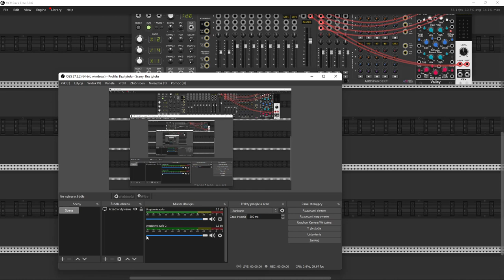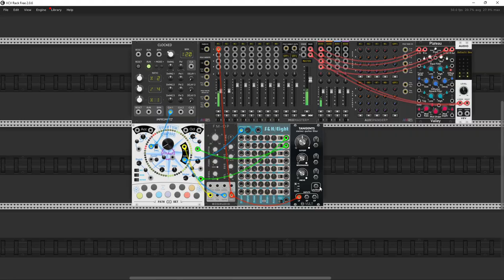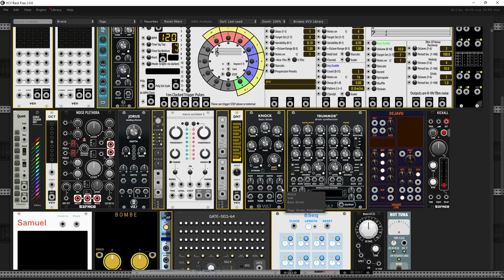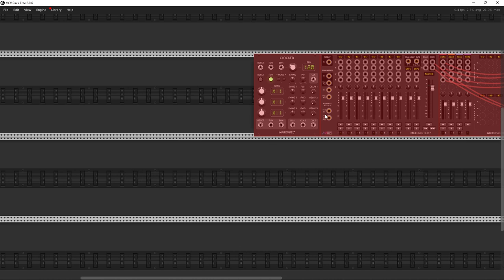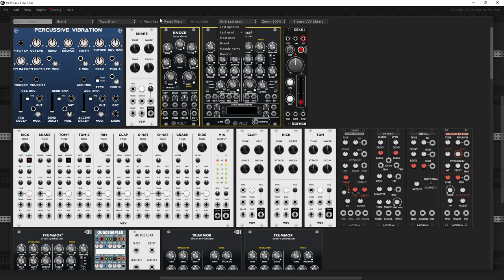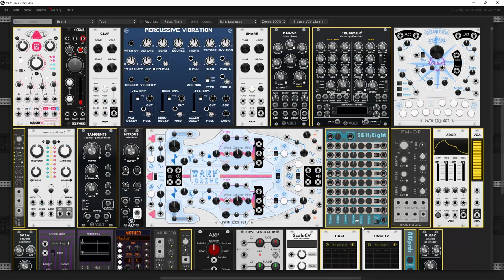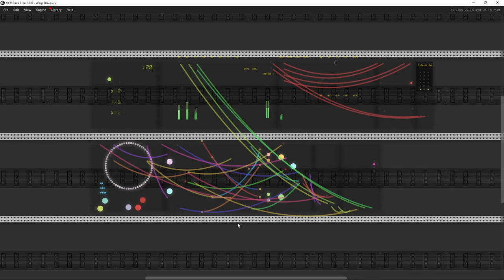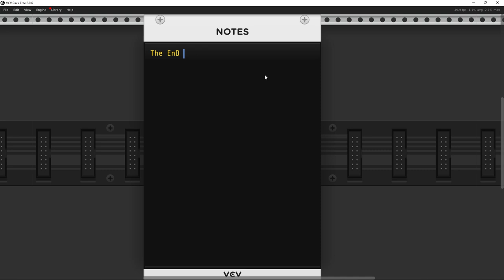Path Set: Quantum Compass & Warp Drive - patch from scratch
Hello friends.
I present to you today something that will probably appear in the VCV library. New module pack from Andrew Henson aka. Patheros. Some time ago I had the opportunity to test some modules included in the package. Quantum Compass, Warp drive and Orchestrator. You can find a description of the modules at this Unfortunately, due to the international situation and the ongoing conflict in Ukraine, which was treacherously attacked by a neighbor, i.e. Russia, I delayed a bit in time to record a movie with the participation of these modules. Today I decided to share a loooong video with you guys. I am sorry if anyone gets bored with it, because it is a clean, fresh recording with no processing and no comments. A few more words about the package. It will be a commercial package. And at least as far as I know it has three modules initially, but it is possible that there may be more. At the time I tested and today when I recorded this film, there were three of them. Thanks to Andrew Henson for making the pre-release version of the package available to me. As for the structure of this movie, the first 40 minutes are mainly two patch from scratch done live. Remaining time is a showcase of my previous patches involving Quantum Compass and Warp Drive. As for the Orchestrator, maybe I will spend some time with it in the near future.
My impressions: First, never enough new quantizers in the VCV. In my humble opinion, Quantum Compass has a lot to offer. Lots of modulation possibilities etc. Warp Drive I don't know what to say - It's huge like an iceberg, I just licked the tip of it. Both are a lot of fun to play.
Cheers!! And make music not war.